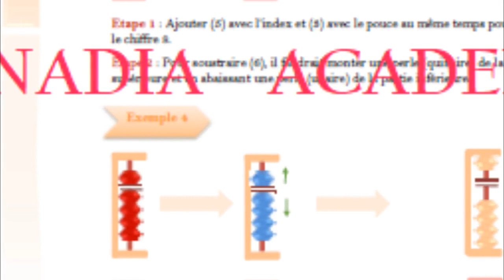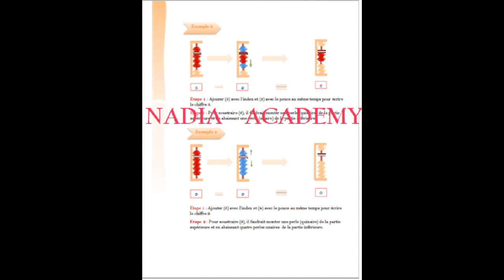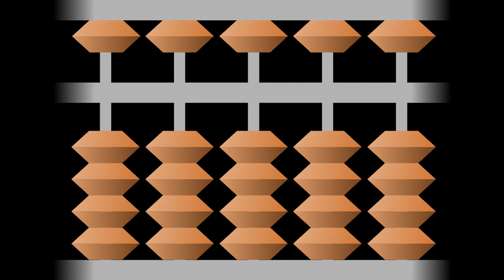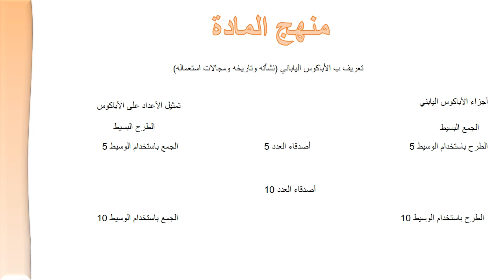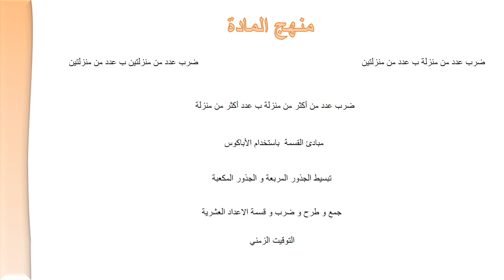دورات تكوينية مجانية في الحساب الذهني الصيني و الياباني الجمع و الطرح الضرب و القسمة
دورات تكوينية مجانية في الحساب الذهني الصيني و الياباني
الجمع و الطرح الضرب و القسمة الجذور المربعة و المكعبة  الاعداد العشرية
لكل اباء و الامهات
المدربين المدربات
المربيات
التلاميذ
جميع المستويات لجميع الفئات